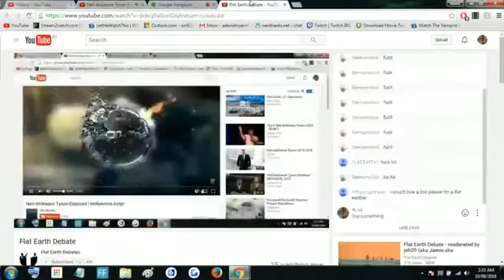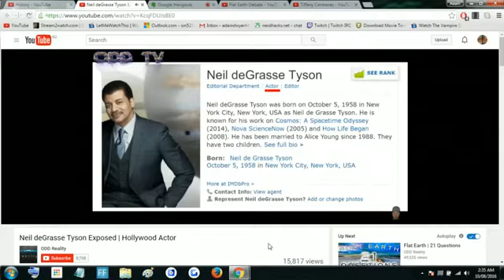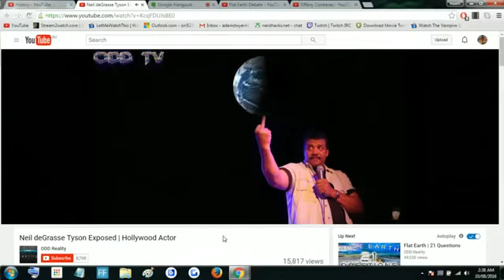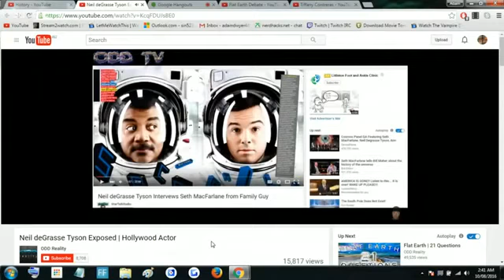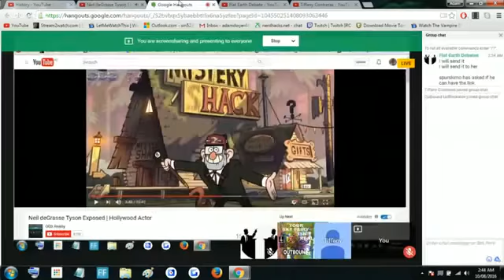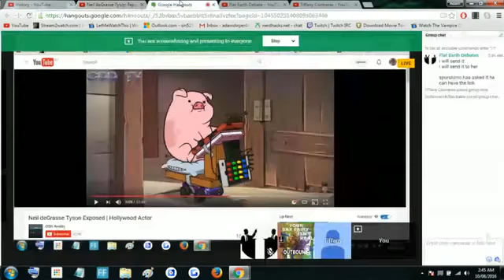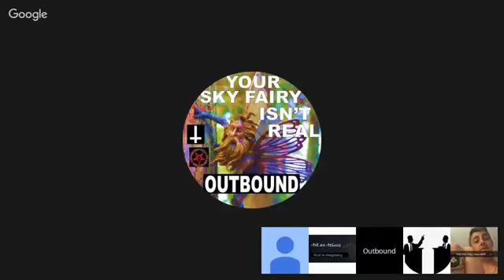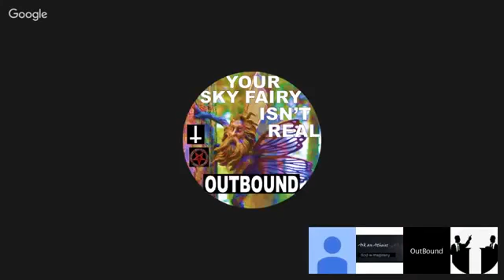Flat Earth Debate hacked due to played video that revealed link 1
atheism humanism empiricism Axioms of the Universe, and this channel

Thank you for your support. You are my inspiration. All support and coffee tips are private.